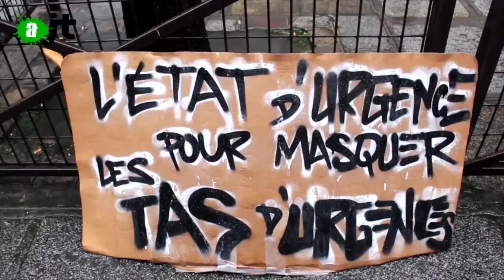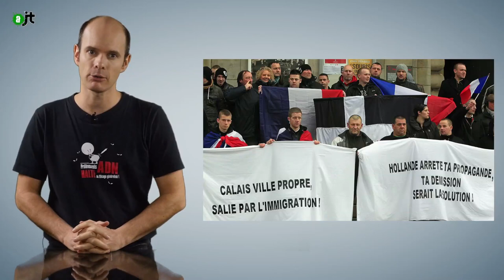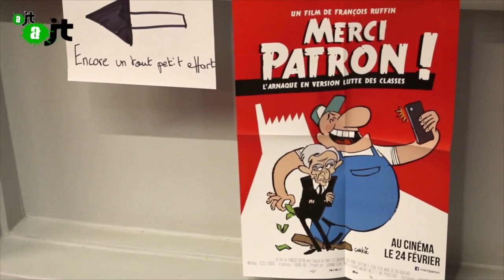AlterJT #97: Etat d'urgence, Turquie, Calais, Merci Patron !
Au programme de votre AlterJT :

Pourquoi ils manifestent contre l'état d'urgence (1:19)
Turquie : Contre l'état policier (7:11)
Calais : Manifestation anti-migrants (10:02)
Tour du monde #11 (13:47)
Avant première : Merci patron (17:00)